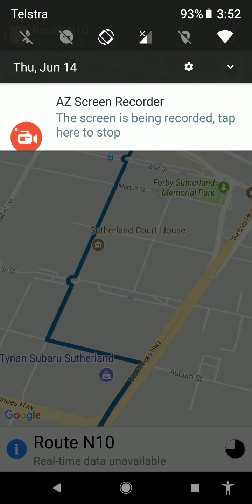N10 BUS TOWN HALL CITY TO SUTHERLAND NIGHTRIDE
Correct at time of filming, however always check timetables before travelling and please carry a valid ticket :) Nightride bus clip